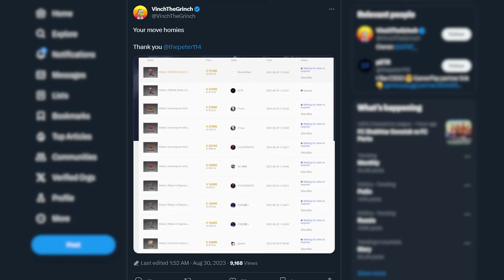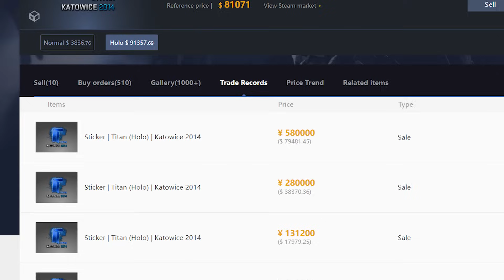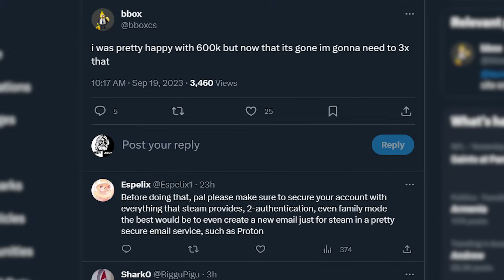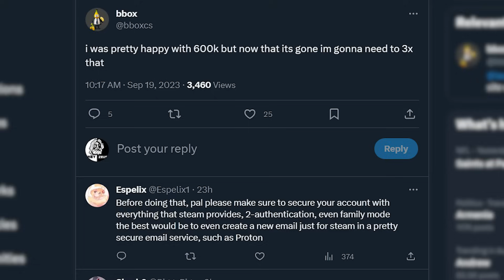CHINA JUST DID SOMETHING INSANE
CSGO's most expensive sticker craft ever just happened on a very low float skin